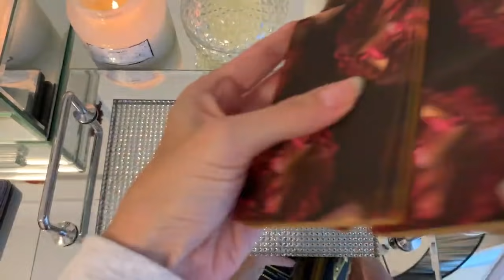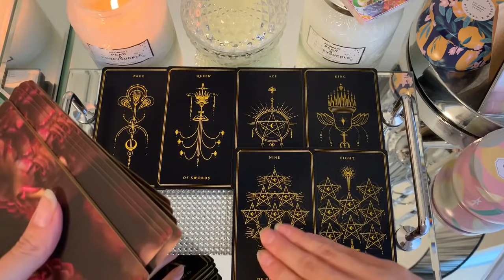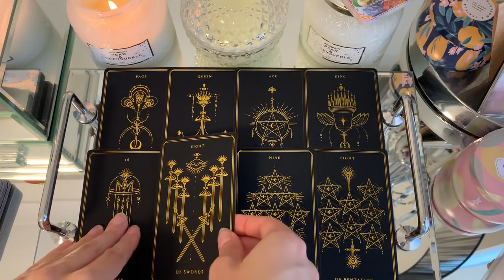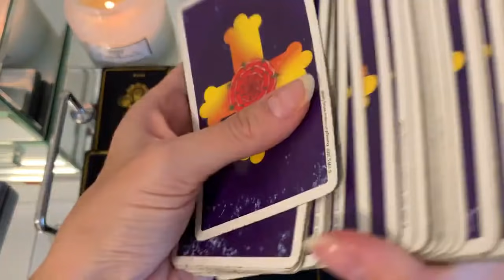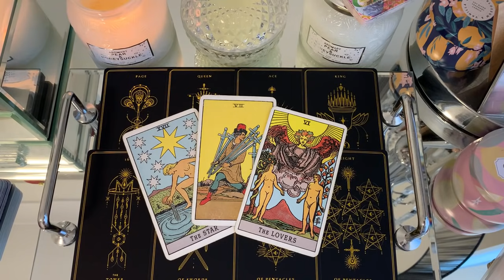TAURUS...THE SIGNS THAT YOU CAN'T IGNORE..👀🙏🏻💕MID MAY 2021 TAROT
SOULMATE MID MAY 2021 TAROT ❤️